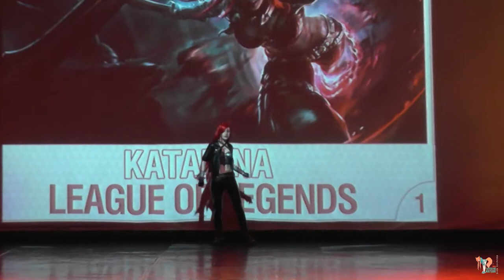Katarina, League of Legends - Taiyou no Matsuri 2018